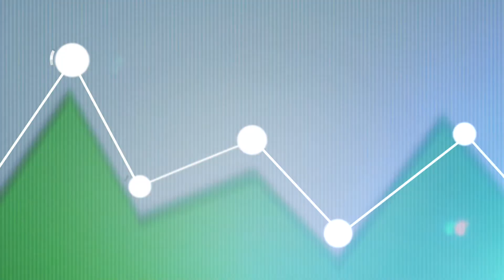Pass'Portes du Soleil MTB 2015 : Vendredi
Superbe journée de VTT dans les Portes du Soleil en ouverture de cette 12ème édition de la Pass'Portes du Soleil MTB...